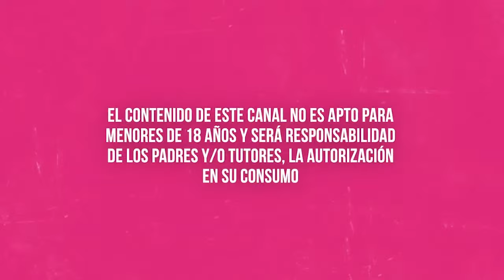Aseguran que Dani Parra tiene “Síndrome De Estocolmo” | MICHISMECITO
Aseguran que DaniParra tiene “SíndromeDeEstocolmo”